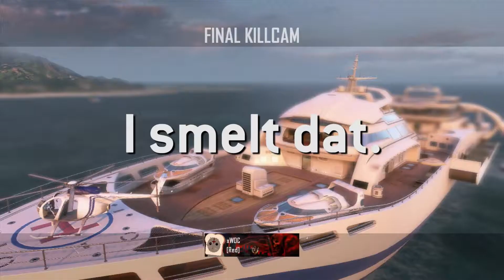Funnies and Fails and Fan Mail | Ep 4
FnFnF IV: the fourth installment of a series that was never going to happen. I hope you all enjoy xD